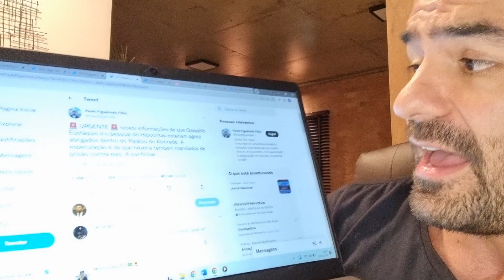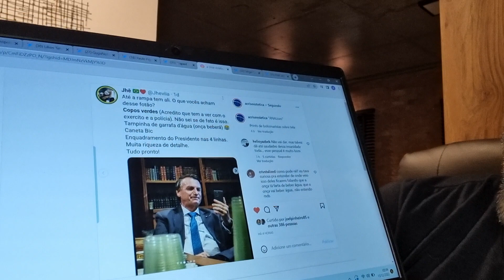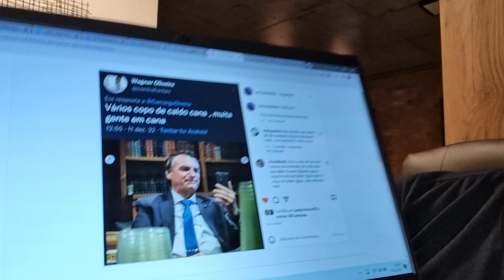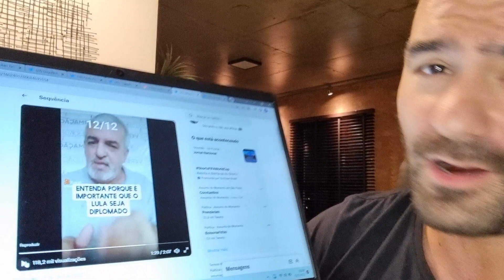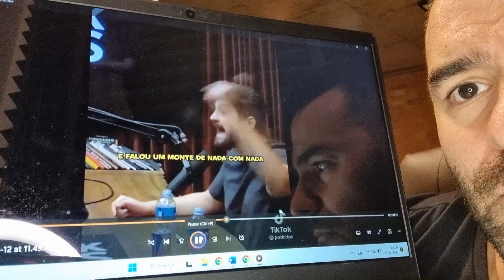Bolsonaro AGIU! Brasília Pegando Fogo!